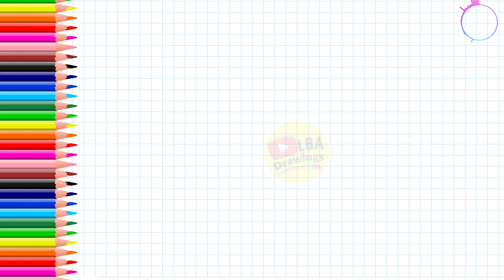How To Draw Cute Airpods